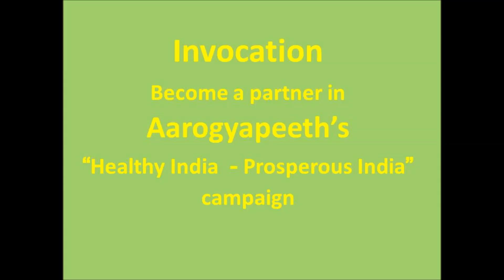Quick relief in Back & Scitica pain मेरा भयंकर कमर दर्द ठीक हो गया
Treatment camps and Basic Neurotherapy Training only in 2 days . Aarogya peeth Advance Neurotherapy Treatment Centre 51/3, Old Rajender Nagar, Delhi-110060
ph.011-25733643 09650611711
Please drop your message when phone is busy, we will reply in 48 hrs . Mo. 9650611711 Please Call Between 10 am to 5pm ( Monday to Saturday )